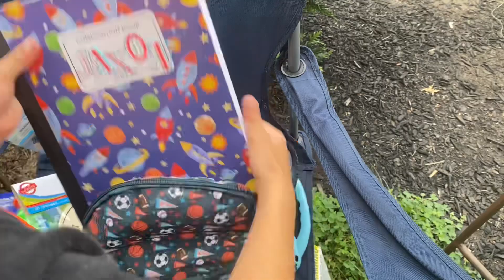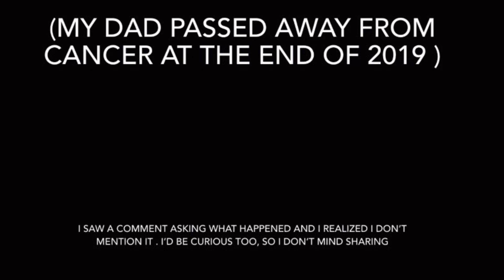A Weekend of Birthdays ❗️ It’s Me Melissa Marie 💙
Hi guys! I hope and pray everyone is doing well 🙏🏽💚

I am sending prayers to everyone in need right now🙏🏽🙏🏽🙏🏽🙏🏽🙏🏽🥹🥹🥹🥹

Today’s video is a weekend vlog of birthday celebrations 🥳🥰 Definitely a fun filled weekend 🙏🏽🎉